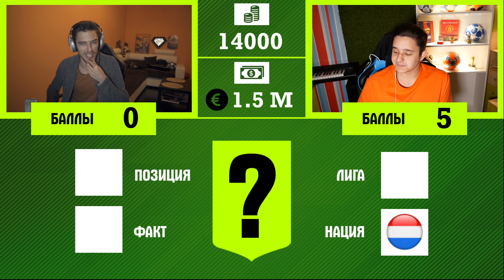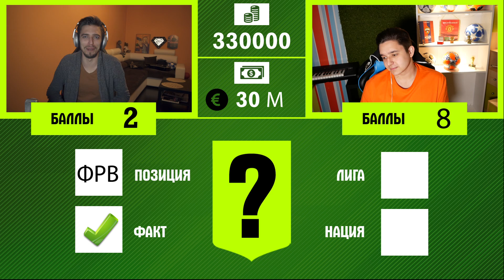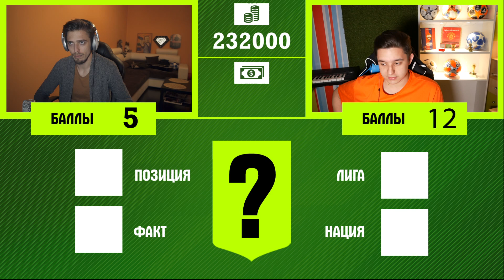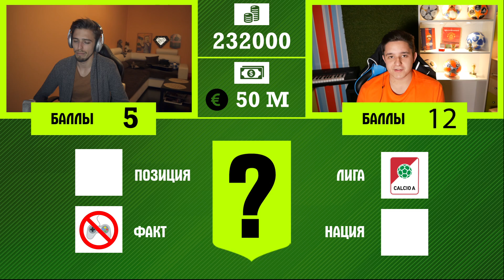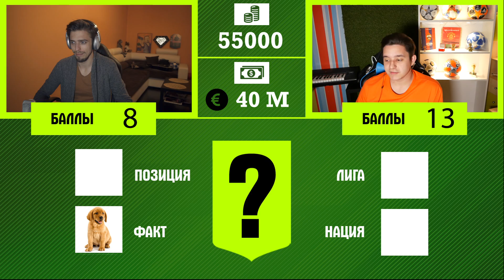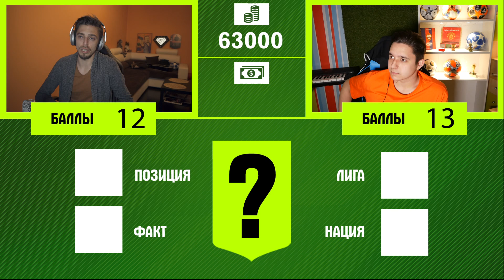УГАДАЙ ФУТБОЛИСТА ПО ЦЕНЕ // GOODMAX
Фифа против реального футбола! Угадываем игроков по цене. Гостем первого выпуска новой рубрики - стал Гудмакс! :)